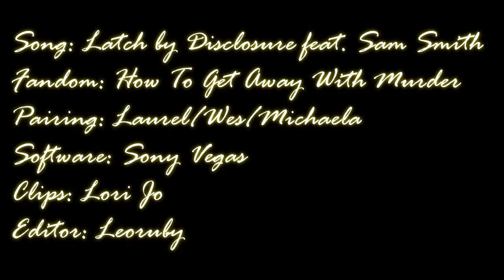I Think We're Close Enough - Laurel/Wes/Michaela (TMM)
Fandom: HTGAWM
Pairing: Laurel/Wes/Michaela